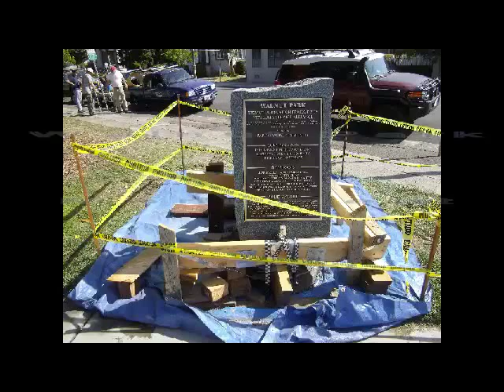Walnut Park Monument Day 2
This was the second day (September 6, 2015) working on installing a Thank You monument in Walnut Park, Petaluma, CA. What most of us didn't know when we got there was that some group in the city said that we had to lower the height to 42 inches - which slowed everything down.